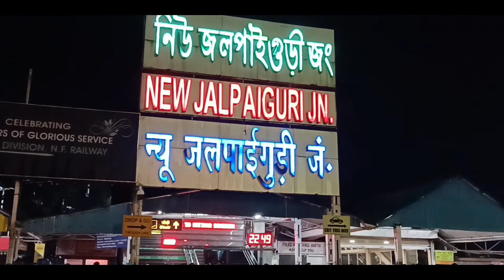Siliguri to Darjeeling|with mona Darling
first time travelling with mona aunty but it was fun.